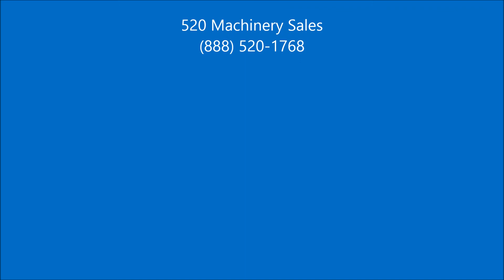1999 Excel PMC-518T CNC VMC (1-2164)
Mark Lipowski
520 Machinery Sales